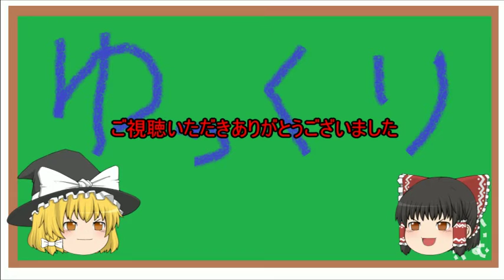ゆっくり実況メルクストーリア（メルスト）エンシェント☆５セレクトフェス２度目の挑戦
挑戦は続く
im1696493 im4817713